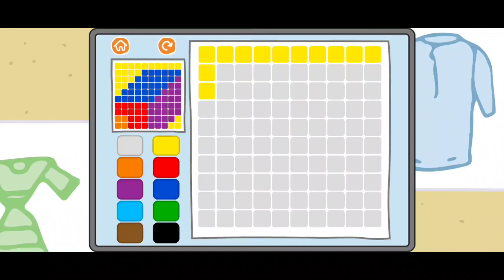Kid-E-Cats: Fun Educational Games for Kids [Part 1]